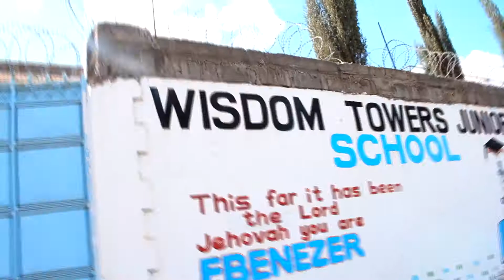WISDOM TOWERS JUNIOR SCH.JERUSALEMA DANCE CHALLENGE